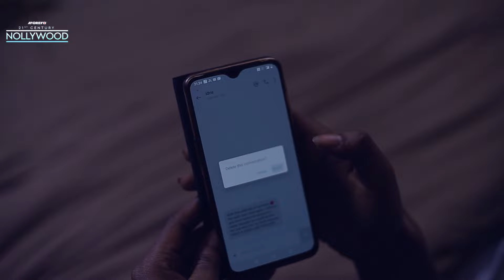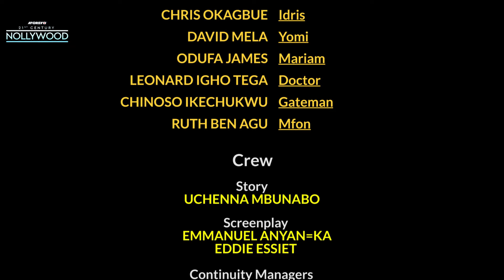Tearing Us Apart ( CHRIS OKAGBUE ) || 2024 Nigerian Nollywood Movies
In This Nigerian Movie : Despite her constant busyness with work, he never wavered in his love for her. Determined to prove his devotion, he fought tirelessly for her attention and affection.

Starring : Chris Okagbue